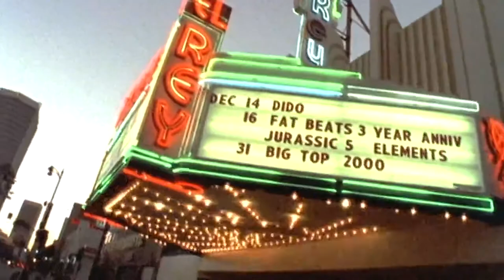SCRATCH - DJ'S WITH MC'S. REMASTERED [HD]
Clip taken from the documentary: SCRATCH. 2001.

Featuring: Cut Chemist, DJ Nu-Mark, Jurassic 5, DJ Babu, Dilated Peoples.